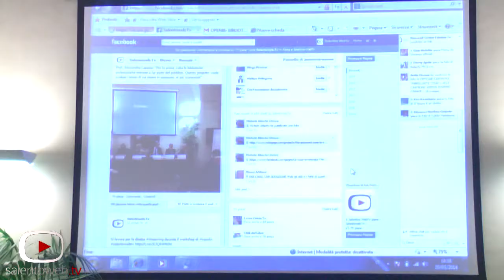Lecce: 1° workshop OBENBi, le biblioteche private si aprono al territorio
Questo pomeriggio, negli spazi dell'ex Conservatorio Sant'Anna a Lecce,  il primo incontro organizzato dall'Agenzia al Patrimonio Culturale Euromediterraneo,con studiosi, aziende ed addetti ai lavori, per tracciare il percorso del  progetto OPENBi- Biblioteche interattive, finanziato da Apulia Ict Living Labs e finalizzato alla valorizzazione, alla fruizione ed alla condivisione del patrimonio storico culturale custodito nelle biblioteche private. Attraverso gli strumenti ICT si intende, dunque, far emergere, renderlo fruibile in rete in una Digital Library tutto quel patrimonio librario sommerso, custodito dai privati. All'incontro erano presenti i partners del progetto Altanet, I&T Group, Macnil insieme con l'Università degli Studi di Bari, ente di ricerca e gli utenti finali Agenzia Euromed e " Università dei Terroni Onlus". Al termine del workshop, noi di Salentoweb.tv abbiamo presentato i Focus Group e il questionario, di test e valutazione del modello Openbi.